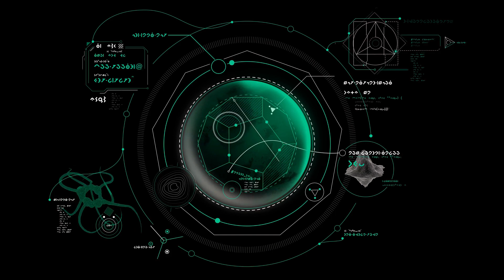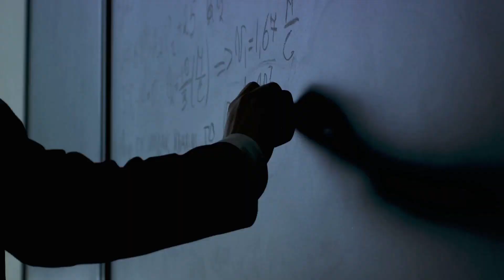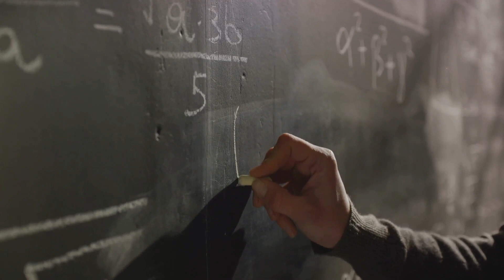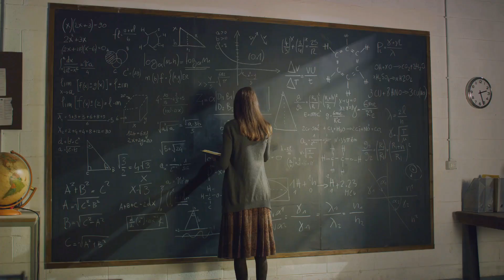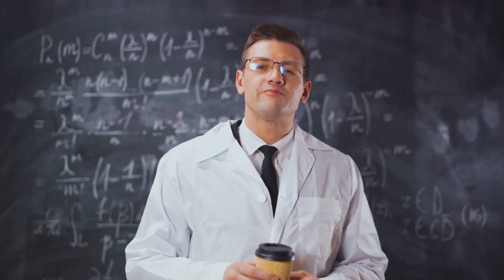Scientists Just Revealed The Fermi Paradox - And Were TERRIFIED!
Spaceverse is your dedicated destination for all things space-related. We're here to provide you with news and updates on outer space exploration, including SpaceX and NASA missions to colonize Mars and the Moon, along with updates from Starlink, Blue Origin, The James Webb Space Telescope, and more. Whether you're an avid stargazer, a passionate science enthusiast, or simply curious about the cosmos, our goal is to inspire, educate, and ignite your sense of wonder about the universe. Join us as we share the latest in space travel and the ongoing space race, aiming to kindle fascination and inspire a deeper understanding of the vast expanse that surrounds us in the Spaceverse.